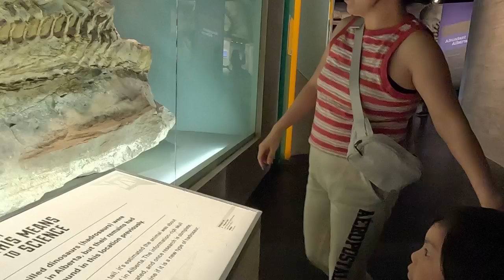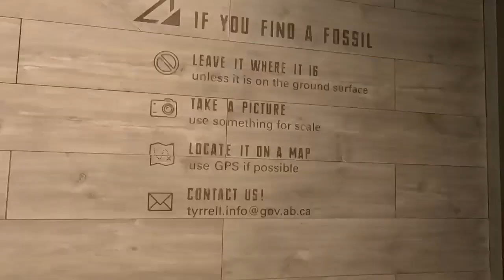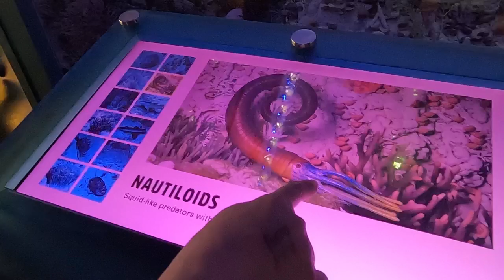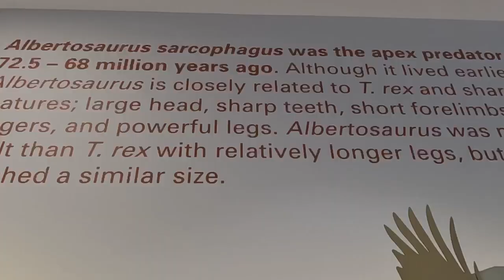Downhill Karting by Skyline Luge Calgary & Drumheller Royal Tyrell Dinosaur Museum | 2024 | Vlog 12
We tried for the first time the downhill karting by Skyline Luge in Calgary and we had a blast.  With more than 50 turns and twist- we did 5 runs. You're in complete control - truly fun for everyone of all ages.

We also visited the Royal Tyrell Dinosaur Museum in Drumheller, one of the worlds  largest collections of dinosaurs. We learned so much and the kids loved it. Its not only a museum but also a research facility.

We also met "daddygator" on our way 🦖🦕 Rawr!!